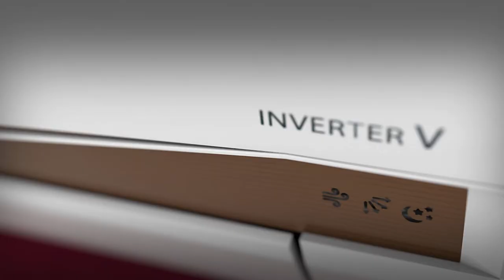Split AC installation Tips 2022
Are you also worried about the correct installation and the easiest way to maintain your new Split AC?

Watch this video and get to know about the elements of Split AC - Indoor and outdoor units. Learn a few tips that one should always keep in mind while installing a new Split AC. These tips will help in easy maintenance and lead to a lesser chance of leakages/errors.

We still remember the testimonial from Shaurya as " Thank you team Woodofa, for making my attractive. I now feel inviting my guests".